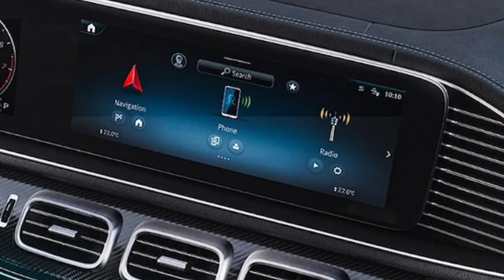2024| Mercedes Benz | GLE Class SUV